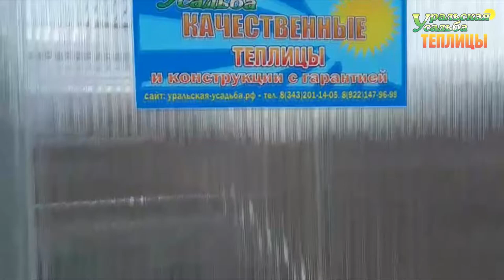ТЕПЛИЦЫ ШИРИНОЙ 2 И 2,5 МЕТРА. АРОЧНАЯ ТЕПЛИЦА.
Теплицы шириной 2 и 2,5 метра.Усиленные каркасы и качественная полимерно порошковая покраска
ПОСЕТИТЬ ВЫСТАВКУ ТЕПЛИЦ, ЗАКАЗАТЬ И ПРИОБРЕСТИ ПРОДУКЦИЮ МОЖНО ПО АДРЕСУ:
2) АКСЕССУАРЫ ДЛЯ ТЕПЛИЦ. ГРЯДКИ В ТЕПЛИЦЕ. УПЛОТНИТЕЛЬ ТОРЦЕВОЙ.ОБОГРЕВ ПОЧВЫ. ПОЛИКАРБОНАТ. АВТОМАТИЧЕСКОЕ ПРОВЕТРИВАНИЕ. ДВЕРИ. ФРАМУГИ. ПЕРФОЛЕНТА.
7) ТЕПЛИЦЫ "ДАЧНИК 3М ПОЛИМЕР ЦИНК 20-30". СО СЬЕМНОЙ КРЫШЕЙ И БЕЗ. ФОРМА ДОМИКОМ. ШИРИНА 3 МЕТРА.
8) ТЕПЛИЦЫ "АРОЧНЫЕ 1,5М. 2М. 2,5М. 3М". "АРОЧНАЯ 3М КРЕПЫШ". "ФЕРМЕР 3М". ФЕРМЕР 3М VIP". "АРОЧНАЯ ЭКО". ШИРИНА 1,5-3 МЕТРА. ДЛИНА НЕОГРАНИЧЕННА
11) ТЕПЛИЦЫ КАПЛЕВИДНОЙ И ГОТИЧЕСКОЙ ФОРМЫ: "КАПЕЛЬКА 3М - 2,5М"; "КАПЕЛЬКА VIP"; "КАПЕЛЬКА КРЕПЫШ"; "КАПЕЛЬКА VIP МОНОЛИТ"; "УРАЛЬСКАЯ VIP"; "VICTORY,"